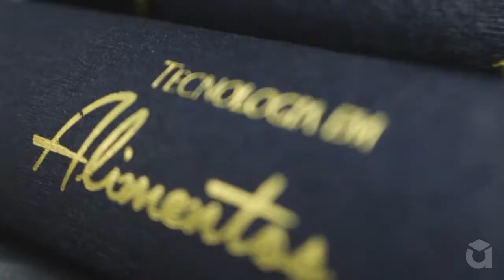Ensaio Formatura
Produção de ensaio para Arts Formaturas
Vìdeo da turma de Alimentos do ifrn de curraisnovosrn